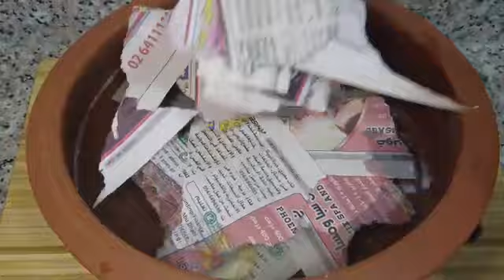Dried fish recipe/ tasty dish for one week/ഉണക്ക മീൻ പൊടി/ നാടൻ മീൻ പൊടി/bami's plate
Here we are making this dish for a family of 4 members, the amount of ingredients will vary according to your family strength.

Main ingredients:
1. Dried fish
2. Coconut
3. Onion
4. Ginger
5. Chilly
6. Curry leaves
7. Oil
Etc

# dried fish fry
# dried fish recipe
# lunch recipe
# bami's plate